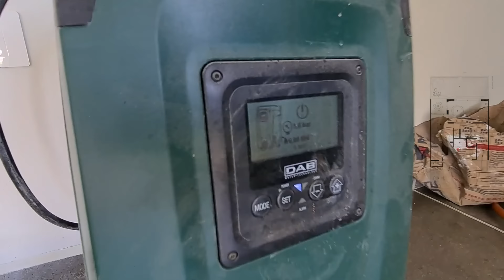CASA DE CHUKUM EN JALISCO | OBRAS AJENAS | 12X25 MTS | PARTE 1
Una obra del despacho de arquitectos @punto_58
del Arq. Habib Yunes @habibiyunes
y del Arq. Juan Carlos Salcedo @jcarlos.salcedo

Clases Online y en Vivo De Lunes a Sábado

​Inscripciones cursos Online y Diplomados